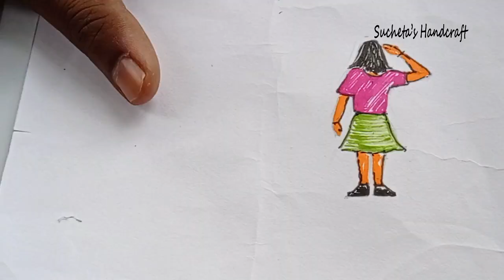independence day card making/DIY - Independence day card making ideas /Handmade Greeting Cards Idea